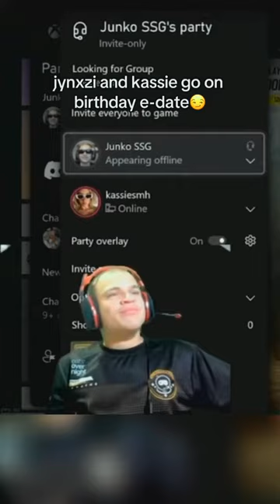he a lil nervous☺️